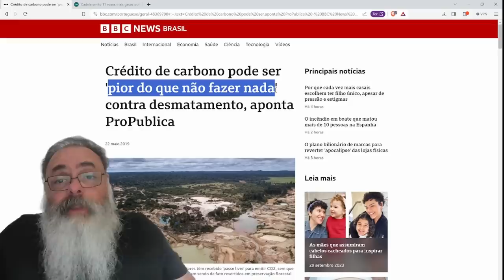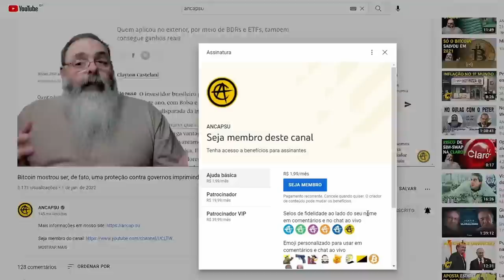BBC descobre o ÓBVIO: o MERCADO de CARBONO é uma FARSA porque é IMPOSSÍVEL CALCULAR de FATO